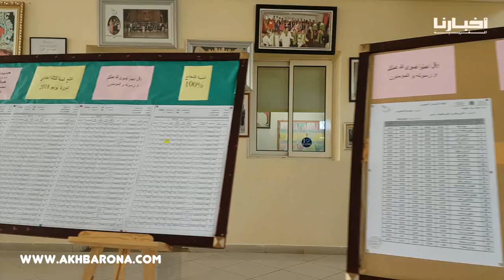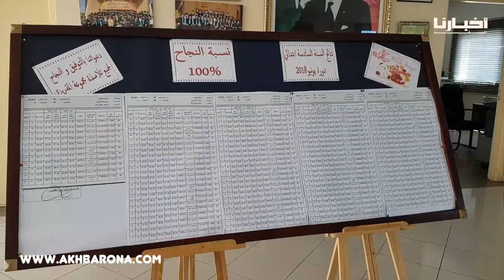"هبة" صاحبة معدل 20/20 تكشف للجميع الطريقة التي بوأتها المرتبة الأولى في المغرب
" أخبارنا " تنفرد بحوار خاص مع التلميذة " هبة " التي تحصلت على معدل 20/ 20 واستقبلها الوزير